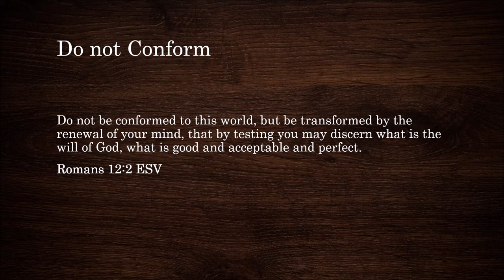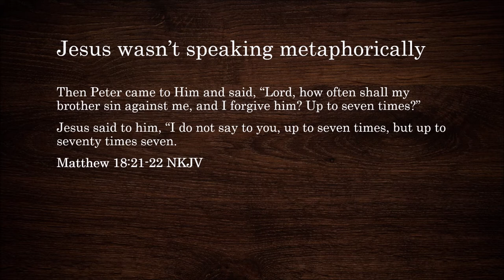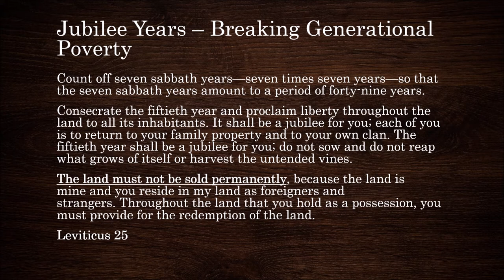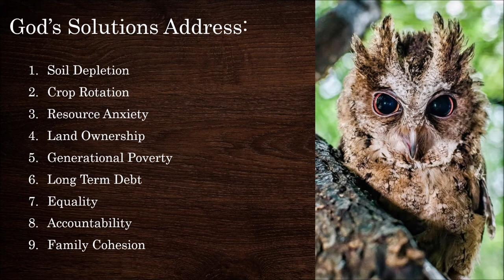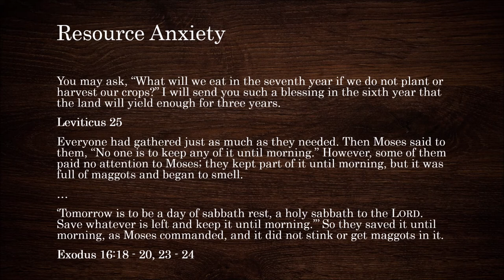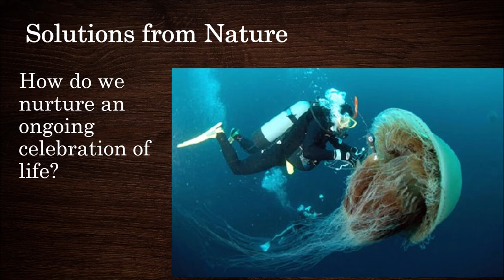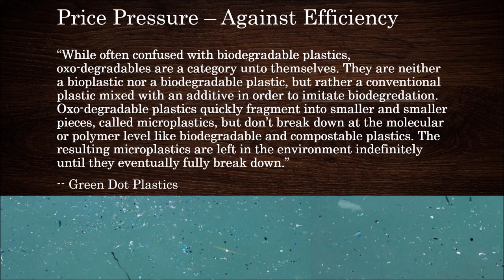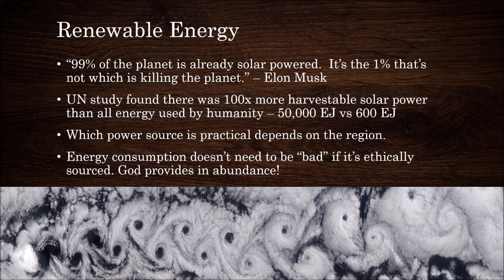Environment: The Path from Anxiety to Abundance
Environmental Sustainability is a key topic in our society today.  How much is alarmism?  How much is corporate greed?  In this talk, we dive into the heart issues behind our tendency to destroy the environment around us.  We look at historical examples of local climate change, and the God-given Laws that protect the environment.  The bone-chilling consequences of disobedience are contrasted with our modern world.  The Good News is that God has already laid out a plan that addresses all the issues that we are currently struggling with in a revolutionary way.  God's plan sets people free from debt and anxiety while leaving the environment margin to be renewed and abundant.